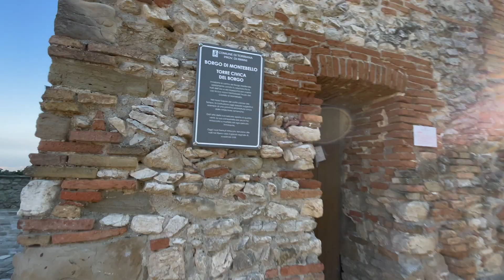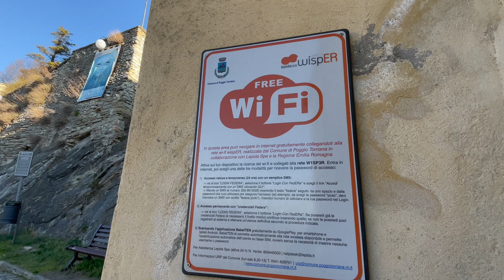Castello di Montebello Borgo Di Montebello Italy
Borgo Montebello, in the municipality of Poggio Torriana, Rimini. The Castello di Montebello is famous for the tale of Azzurrina